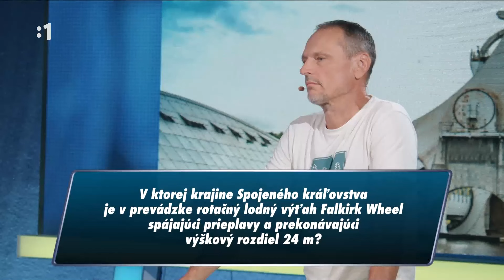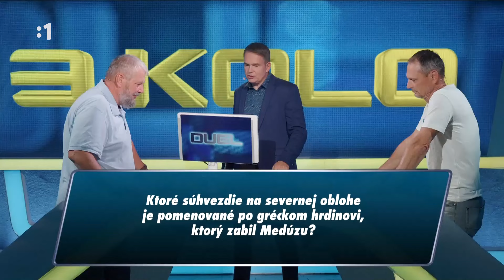DUEL 21.10.24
Oficiálny DUEL kanál so zaujímavým bonus obsahom: @DUELrtvs